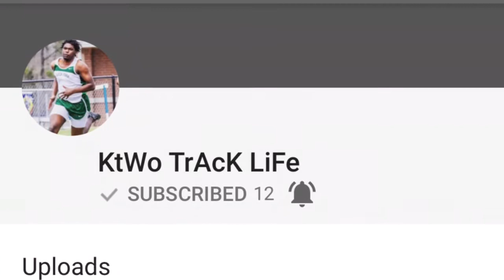I THREW UP AT SCHOOL!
I actually did throw up i wasn’t gonna record that but I got how my day started I’ll tell you how it happened in tomorrow’s Vlog